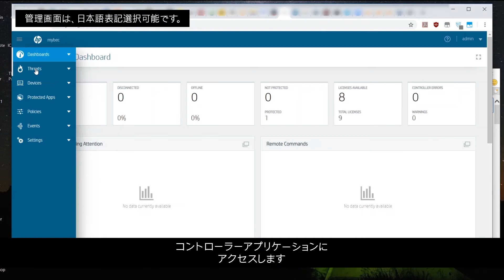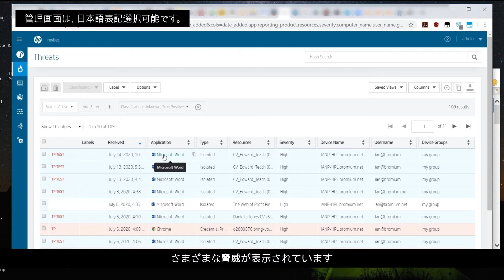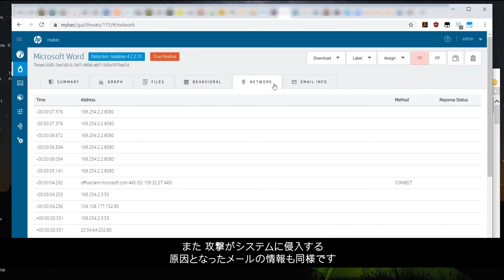日本HP Sure Click Enterpriseの脅威分析 – エンドポイントの保護だけではなく、豊富な脅威インテリジェンスを提供できます。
マイクロVM内でマルウェアが動作すると、イントロスペクションにより攻撃実行をキャプチャーし、リアルタイムに管理サーバへストリーミングします。
マルウェアのアーティファクト、マルウェアによってドロップされた全てのファイル、攻撃の原因となったEメールの情報、さらにキルチェーン分析。MITRE ATT&CKフレームワークの様々な指標、C&Cトラフィックの送信元位置情報など、セキュリティチームによるフォレンジック分析に役に立つ情報を提供できます。